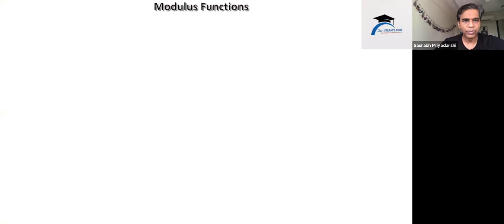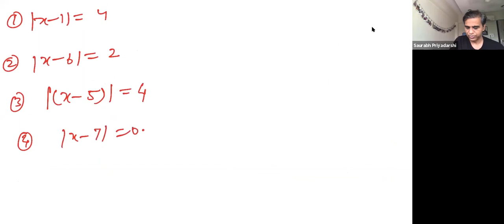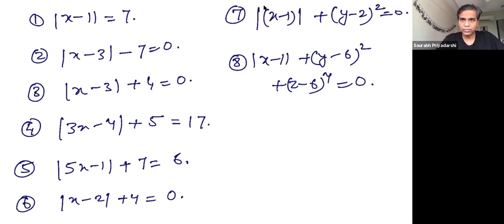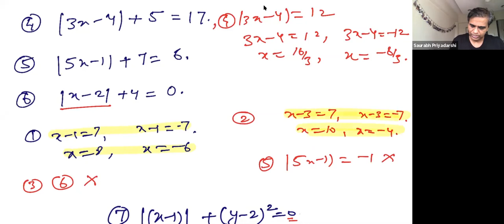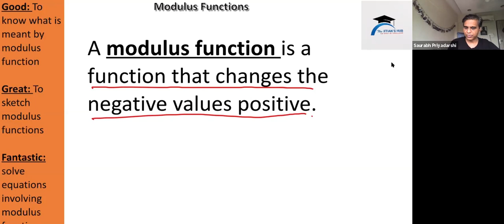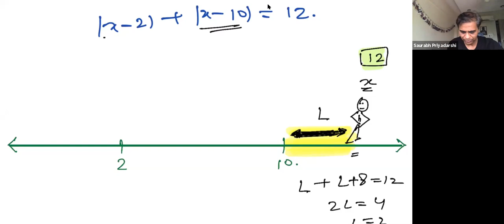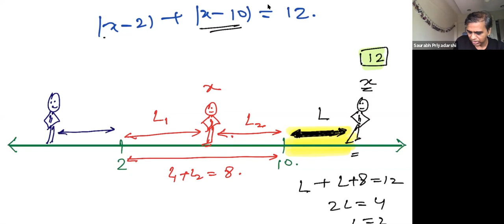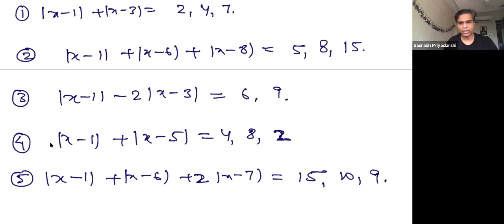Modulus function,Class 11,Red house,Date-19-06-2020,By-Saurabh Priyadarshi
The modulus function returns positive value of a variable or an expression. For this reason, this function is also referred as absolute value function. In reference to modulus of an independent variable, the function results in a non-negative value of the variable, irrespective of whether independent variable is positive or negative.
There are different interpretations of modulus, depending on situations. In particular, modulus of a real variable and modulus of an expression needs to be interpreted in proper context. Modulus of real variable is equivalent to modulus of real number as variable can take real values only. On the other hand modulus of an expression needs to be treated differently. An expression in a variable is a function. The fact that modulus modifies function values changes function properties. Besides, modulus function can also be interpreted to represent distance of a point with respect to a reference point.

Modulus and equality

Modulus of a variable or an expression is referred frequently in different mathematical contexts. Modulus is also widely used to denote intervals. The representation of interval, in terms of modulus, has the advantage of compactness. We, however, need to be careful in interpreting modulus. Here, we present certain important interpretations of expressions and equations, which involve modulus.

For the sake of understanding, we consider a non-negative number "2" equated to modulus of independent variable "x" like :

|x|=2

Then, the values of “x” satisfying this equation is :

⇒x=±2